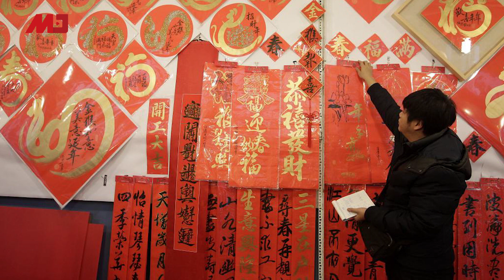中国新闻 | 习近平将与日本签第5份政治文件；四中全会55个坚持奏响号角；中国设欧洲事务特别代表；香港政务司职员参与集会被捕；举报傅政华的律师被扣（20191101-2）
08：00 历史明镜（人生之中）（不定时）
10：00 纽约看天下（周一至周五）| 伦敦看天下（周六）
11：00 网言网事（周一）| 明镜编辑部（周二至周四）| 大事小评（周五）| 明镜书刊（周六）
13：00 财经全观察（周三） | 询经问政（周四）
21：00 今天大新闻（周一至周日）
23：00 中国的陷阱与困境（周一）

新闻节目

04：00 中国新闻（每日）
06：00 今日华尔街 （周一至周五）
07：00 全球新闻连报（周一至周五）
09：30 明镜快点（每日）
15：00 中国新闻（每日）
16：00 明镜快点（每日）
19：00 明镜要报（每一至周五）